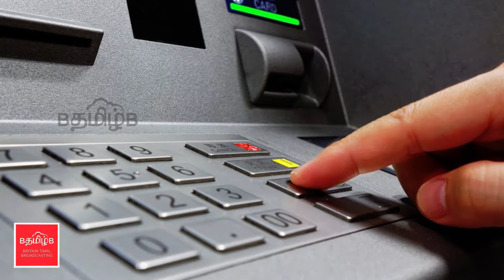இன்றைய முக்கிய நிகழ்வுகள் - 28/09/2017 (பகுதி - 1)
தொடர் விடுமுறையை அடுத்து, ஏடிஎம்களை பணம் நிரப்பி வைக்குமாறு வங்கிகளுக்கு உத்தரவிடப்பட்டுள்ளது.பகத்சிங் பிறந்தநாள்; பிரதமர் மோடி வீரவணக்கம்.10,000 மீட்டர் ஓட்ட பந்தயத்தில் லட்சுமணன் தங்கம் வென்றார்..